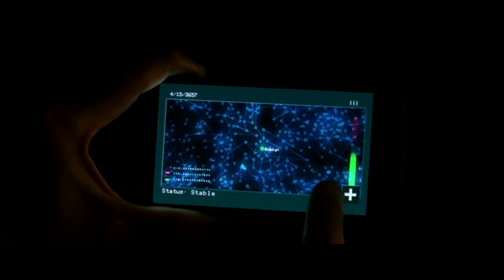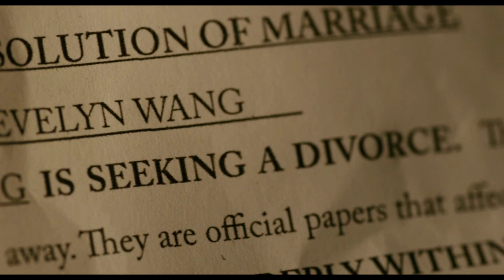TENTANDO EXPLICAR "TUDO EM TODO LUGAR AO MESMO TEMPO"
Uma ruptura interdimensional bagunça a realidade e uma inesperada heroína precisa usar seus novos poderes para lutar contra os perigos bizarros do multiverso.